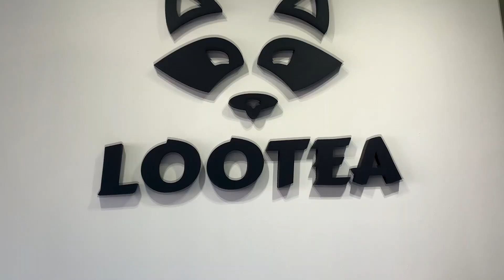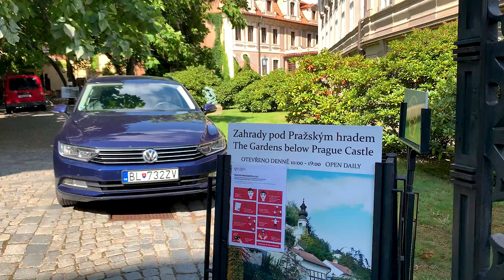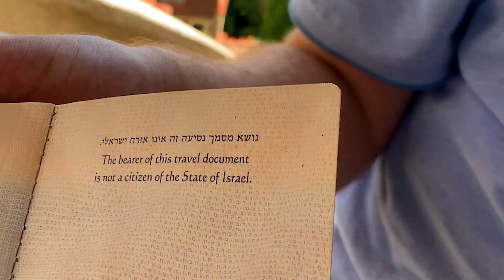Prague Castle Gardens Vlog || What to do in Prague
My mom visited me in Prague, Czech Republic! Hangout with us as we explore the incredible views below Prague Castle.

✘ Workout clothes (the best ever 😇) from our brand: holdingstrength.com